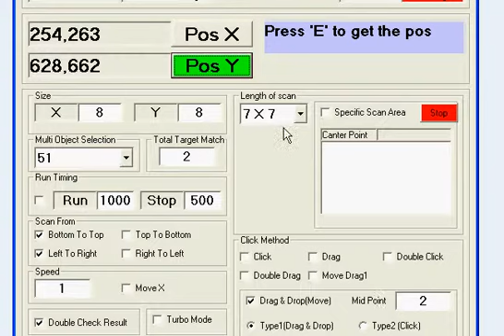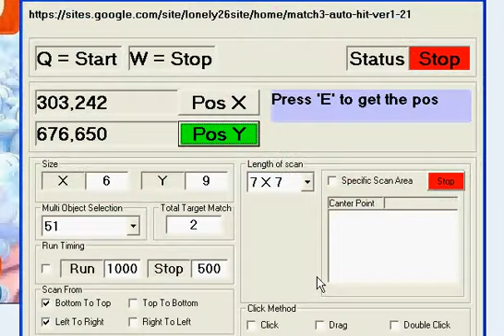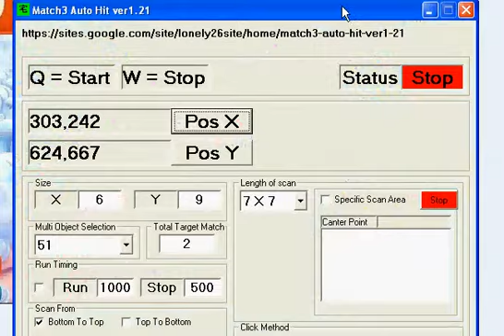Match3 With Dreamland Story Auto Click